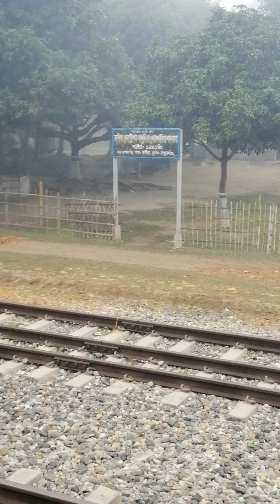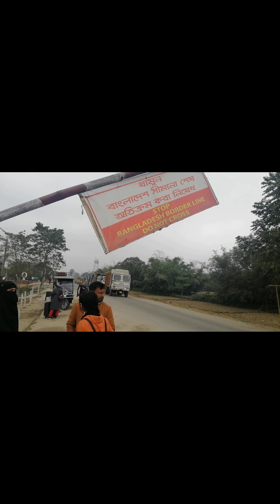Banglabandha Border||বাংলাবান্ধা-বর্ডার ||Zero Point|| Banglabandha-Fulbari Border IN||SRKVLOGSBD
low cost tour suggestion of visited banglabandha zero point,travel video,panchagarh bangladesh,panchagarh district,burimari border,panchagarh border,panchagarh border crossing,banglabandha border,banglabandha border crossing

This channel basically I show that my daily life style family vloging fun others activity and Travel Vlogs. Travel vlogging is also a very entertaining part. fun prank and others personal activity to show in my vlogs “srk vlogs bd”
And I wish I explain how people live in bangladesh in poverty seacation.how they are find money how much they are work hard in this seacation.And also some creativity video in my vlogs.

I am so Happy  to see you in “SRK VLOGS BD “my YouTube Channel. The best of unique idea to create a new vlogs video so the people to learn in that’s video
I want to build that’s kind of  humanity vlogs helping to others people and also I share my personal lifestyle some of time. I need to take a bract in my life to working you tube channel,
So based on YouTube Channel in Bangladesh “srk vlogs bd”
In this channel I am trying to share different types of FUN …TRAVELS TOUR. Tips
Related on various program culture occasion of human life’s so that  .
Most of the videos I want to tours and travels in my vlogs and I will be represent our country that’s how we can help people each others

In future I will share many more videos in my channel “SRK VLOGS BD”
If you think this channel is helpful for your mindset to change your thinking to grow your mind explore so

To get more update you can join Facebook Group channel page and may like and following My Facebook official Page Sazzadur Rahman
I expecting your best cooperation
If You are a YouTube Creator, You can Stay with Us
Allah Hafez